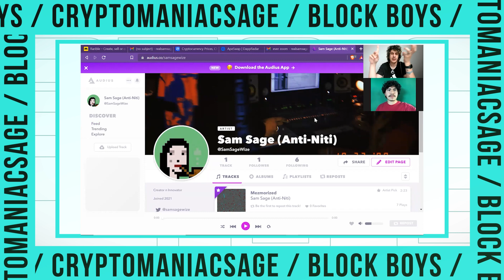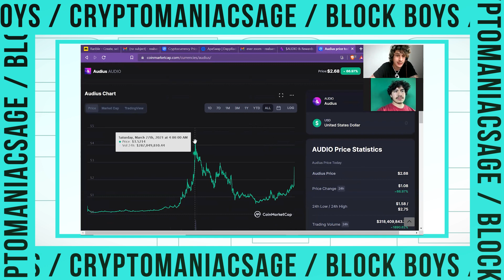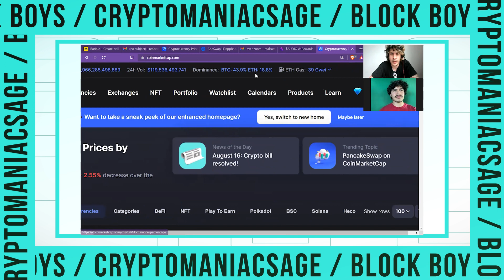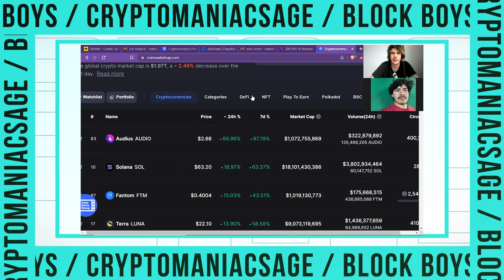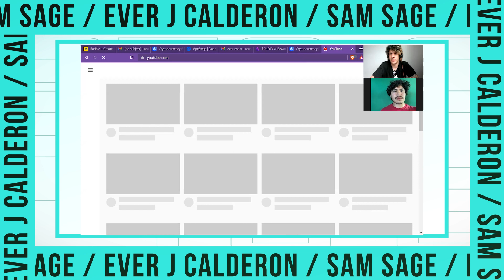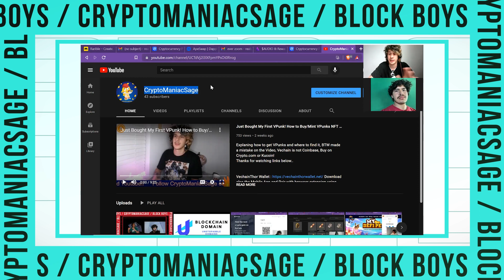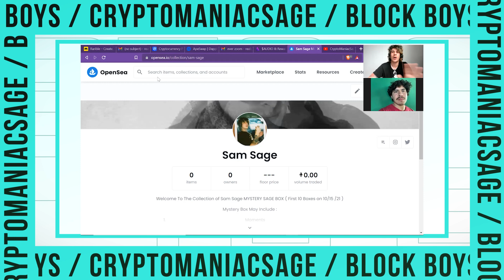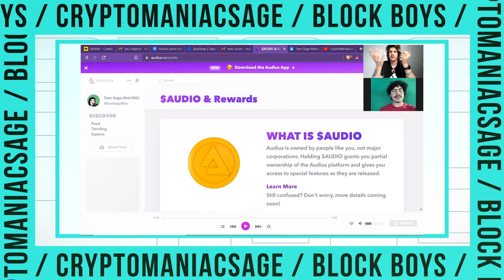Word on The Block #2 / The Future of Music!! Audius Crypto Token / Where to Buy it?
Buy Audius below on Crypto.com

Market Watch & Questions

Much Love